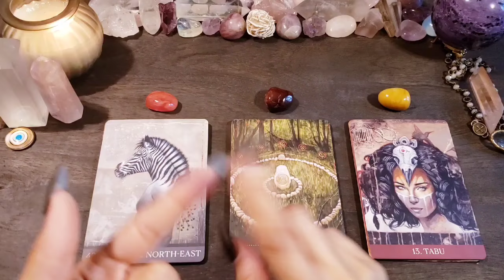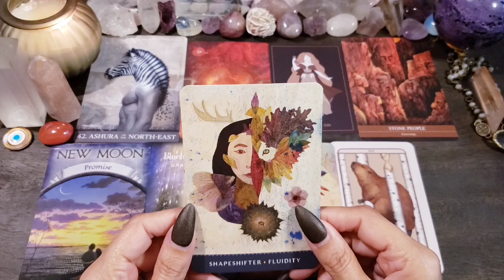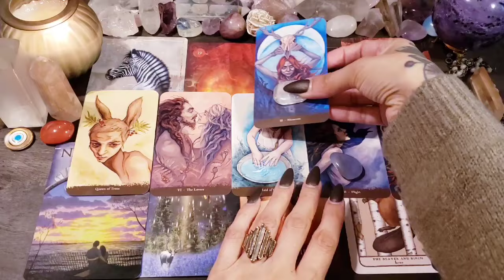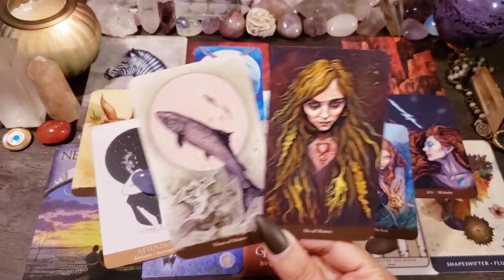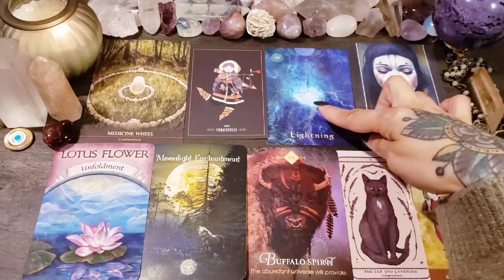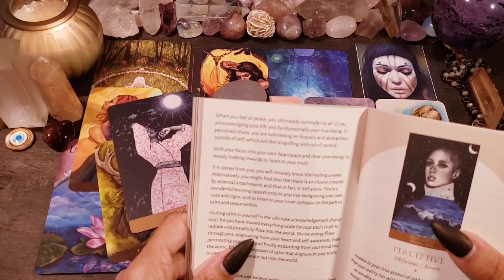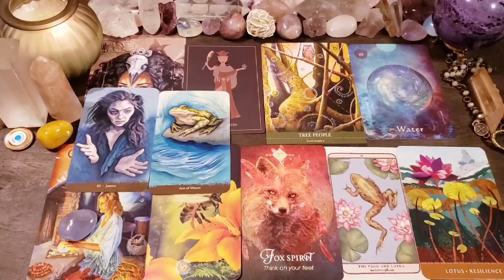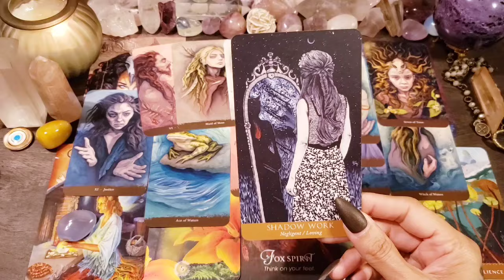💫💥 How Are You Seen In The Spirit Realm? 💫💥 Pick A Card Reading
-- Tarot Decks --
Witch Sister Tarot

-- Oracle Decks --
Soul Mirror Oracle
Guidance of the Goddess Oracle
The Sacred Forest Oracle
Earth Magic Oracle
The Wild & Sacred Feminine Deck
Shamanic Medicine Oracle
Medicine Heart Oracle

Time Stamps
Intro 0:00
Pile 1 {Strawberry Obsidian + Ashura} 5:25
Pile 2 {Carnelian + Medicine Wheel} 46:25
Pile 3 {Yellow Crystal + Tabu} 1:14:54